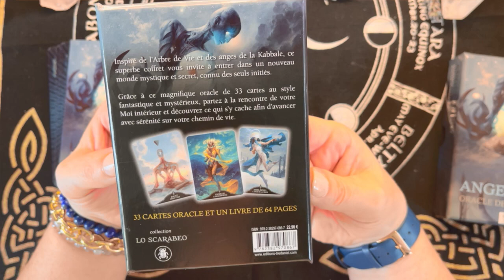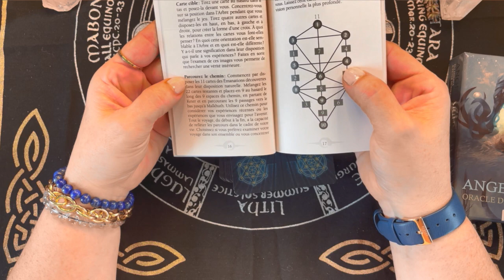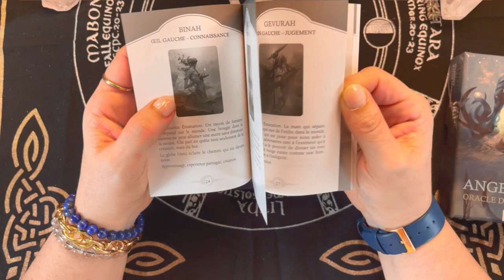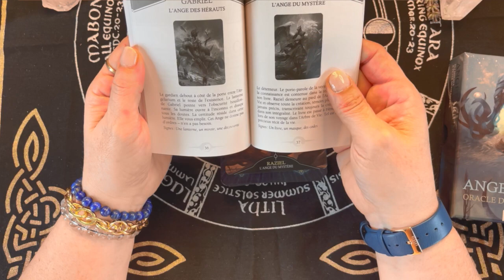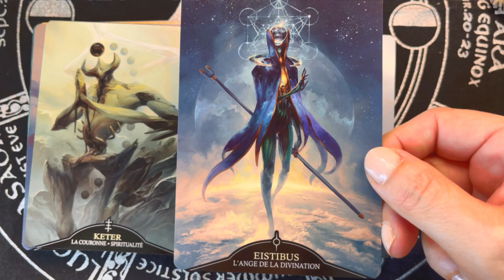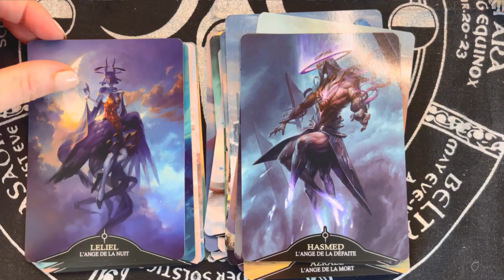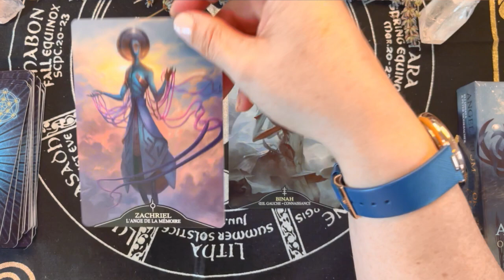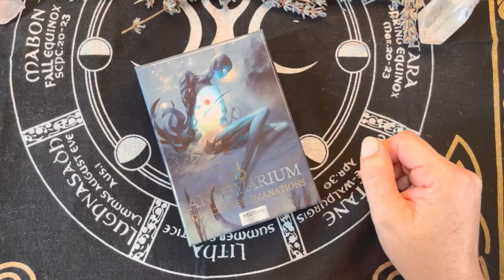Arcanum - Oracle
Un oracle dédié au masculin divin pour rétablir l'égalité, la dualité grâce aux Dieux, titans et héros.  Cet oracle est le pendant masculin de Déesses et Sirènes dans cette période où le féminin sacré prend une place importante dans l'ésotérisme retour au partage.

J'ai démarré cette chaîne avec l'envie de vous permettre de découvrir les coffrets de tarots et d'oracles, mais aussi de vous proposer du contenu ésotérique divers.  Pour me soutenir il est important de suivre les propositions de YouTube pour nous donnez visibilité, et faire grandir cette chaîne et partager toujours plus de contenu avec vous.  Comment faire  :
- Ecrire un commentaire
- Partagez les vidéos que vous aimez

Merci d'être là, de regarder les vidéos, n'hésitez pas à me soumettre vos idées, et vos propositions d'amélioration, car cette chaîne est aussi la vôtre alors dites moi ce que vous aimeriez y voir.